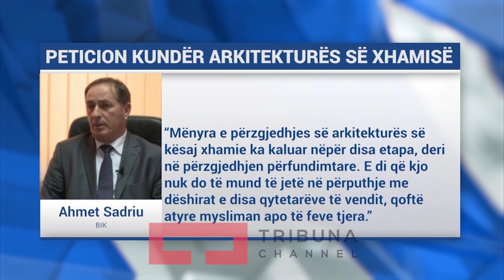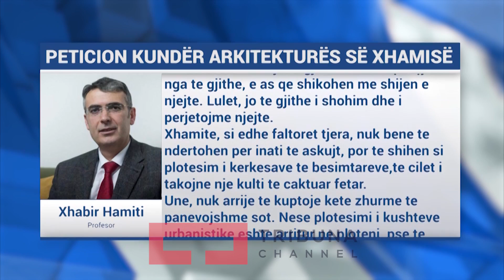Peticion kunder aritektures se xhamise se re